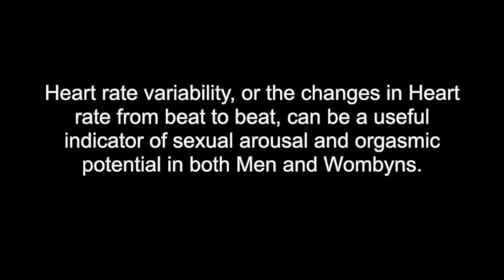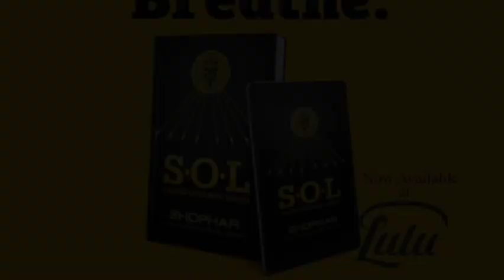Heart Rate & Orgasm: How Our Body Responds to Pleasure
In this video we look into the Connections between our Heart Rate & Orgasm such as:

Deep Breathing techniques, Meditation, and other relaxation techniques can help regulate Heart rate and increase the likelihood of experiencing Pleasure during sexual activity.
Engaging in regular Cardiovascular exercise can help improve Heart HEALth and increase stamina during sexual activity.
Certain sexual positions, such as those that involve more physical exertion, may increase Heart rate more than others, which can impact the intensity of Orgasm.
Higher levels of Heart rate variability have been associated with greater sexual satisfaction and Orgasm intensity.
Studies have found that women who experience more frequent and intense Orgasms have higher Heart rate variability compared to those who have less frequent and less intense Orgasm. Orgasm is important because it is like one of Nature's "reset buttons", allowing us to release Tension and go into Trance.

Fó Shō HEALth

Links for Books, Tee shirts, Art work, and more...

NU'SICK

"Fan" by Foolie Surfin